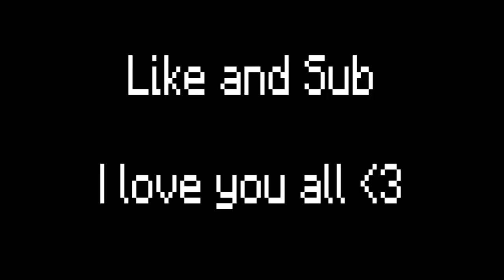Minecraft's Mutant Moobs Fighting